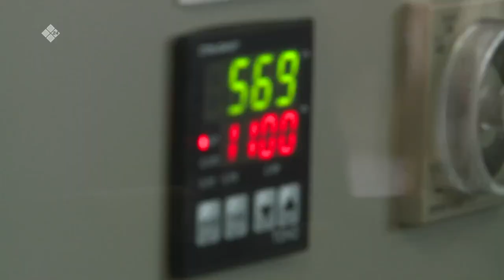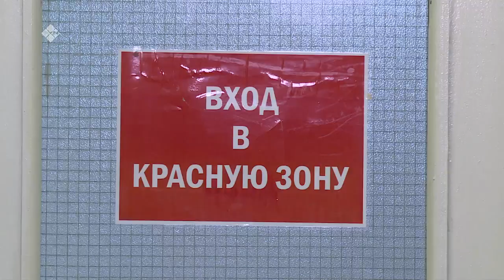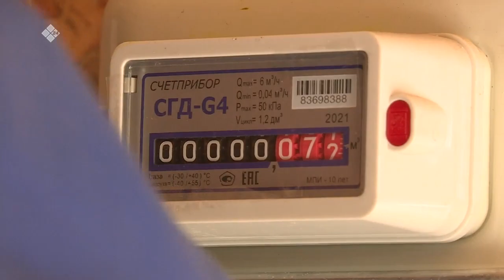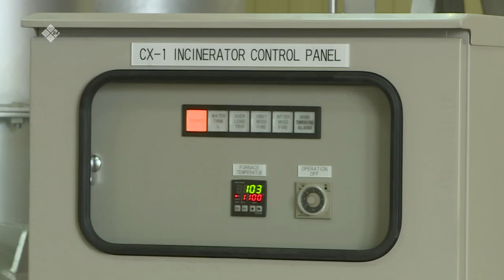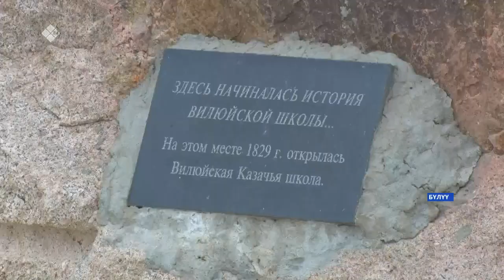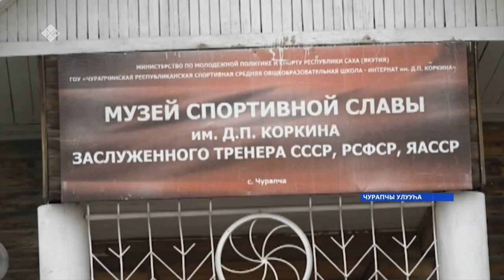«Саха сирэ» информационнай биэрии. Балаҕан ыйын 15 күнэ, 13:30ч.